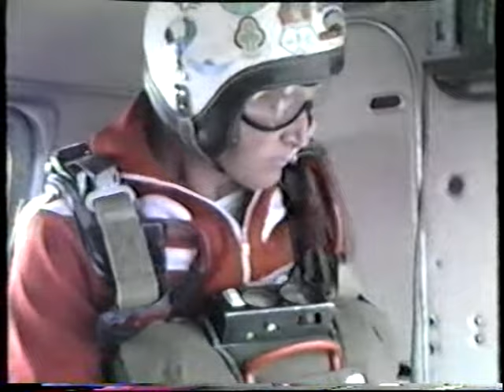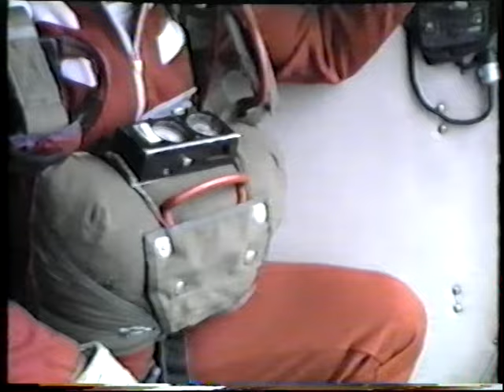Gajdán Lajos 2000. ugrása Isaszeg laktanya 1990. 09. 1 rész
A kétrészes film első része. A szocializmus évei alatt rendszeresek voltak a kihelyezett eje üzemek az isaszegi laktanyánál. A videós, Lacza Péter a legutolsó ilyen üzemet rögzítette 1990-ben , éppen a rendszerváltás idején, Gajdán Lajos 2000. ugrása alkalmából. Aki ért hozzá, láthatja, mennyire nehéz a terep eje ugratás szempontjából, ennek ellenére az ugrató (Lajos) igen jól végezte dolgát, a körkupolás ernyőkkel is egyetlen kivétellel mindannyian beértünk a célterületre. Jómagam éppen, hogy megcsíptem az erdő szélét  :-)  A szeles idő nem volt ideális, főleg  a terepviszonyokat figyelembe véve, de megoldottuk. A háromnapos üzem második napján 13-at ugrottam. A harmadik napon került sor a jubileumi ugrásra, Janovics Ferenc , Méhész Sándor, Mészárovics György és Gajdán Lajos hajtották végre. Az eseményt köszöntés és díszebéd zárta. Pilóta: Guti Imre, repműszaki: Madácsi Gábor         Ugrásvezető: Rénes Szabolcs, sorállomány: Gőczy Attila, Kiss István , Kiss Mihály, Baricz Miklós, Kiszel István. Vendég ugrók: Szabó Péter, Gyimóthy Zsolt.